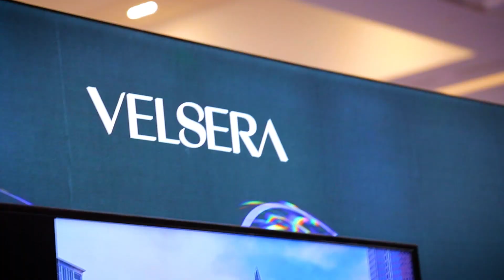Bio-IT World 2024 Best in Show Winner: Velsera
Celebrate innovation at Bio-IT World 2024, where Velsera earned the prestigious Best in Show award for its groundbreaking contributions to data-driven life sciences and biotech. In this exclusive interview and behind-the-scenes footage, explore how Velsera’s cutting-edge solutions are revolutionizing bioinformatics, precision medicine, and research collaboration.

Hear from experts and industry leaders on why Velsera’s advanced data management tools and AI-driven platforms are empowering scientists and healthcare professionals to accelerate drug discovery, optimize patient outcomes, and push the boundaries of digital transformation in healthcare.